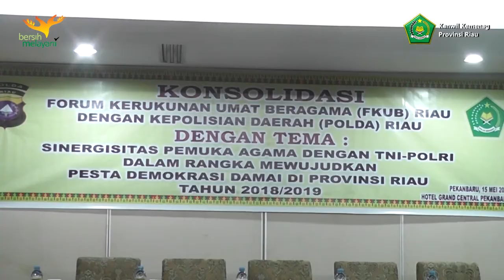Info Kemenag Riau : Konsolidasi Pemuka Agama dengan TNI Polri